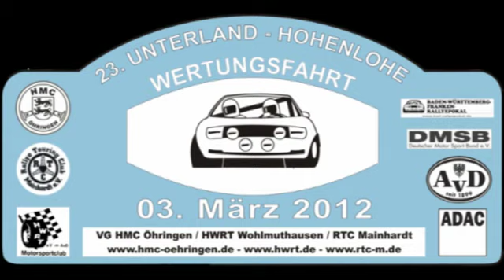23. Unterland Hohenlohe Wertungsfahrt 2012 Inbord WP 6 Fritz Köhler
Onboard Fritz Köhler und Petra Hägele bei der 23. Unterland Hohenlohe Wertungsfahrt 2012 auf der letzten Wertungsprüfung.
Das Team holte sich den Gesamtsieg